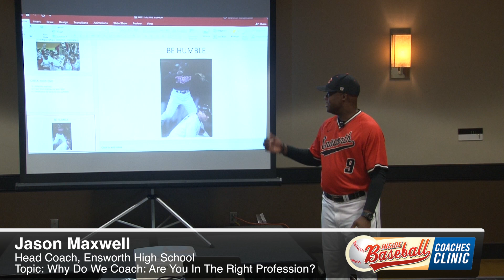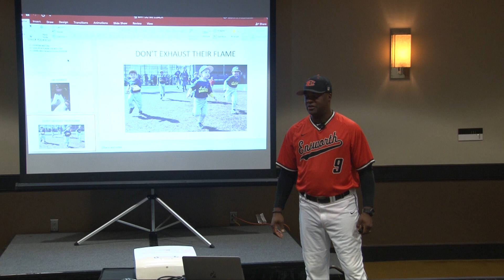IBCC 2020 Trailer - Jason Maxwell - Why Do We Coach: Are You In The Right Profession?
This video is from the 2020 Inside Baseball Coaches Clinic. The speaker is Jason Maxwell from Ensworth High School and the topic is "Why Do We Coach: Are You In The Right Profession?"